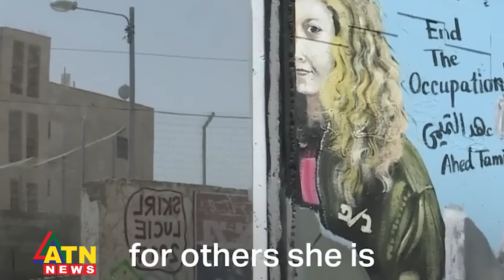ফিলিস্তিনের অগ্নিকন্যাকে মুক্তি দিতে বাধ্য হলো ইসরায়েল | Ahed Tamimi Freed | Palestine | ATN News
ফিলিস্তিনের অগ্নিকন্যাকে মুক্তি দিতে বাধ্য হলো ইসরায়েল | Ahed Tamimi Freed | Palestine | Israel Palestine Conflict | ATN News